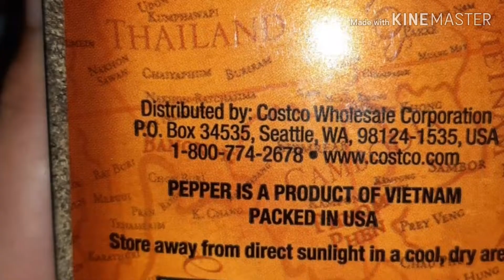Salted Egg Crabs #27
Sautéed crabs with salted eggs